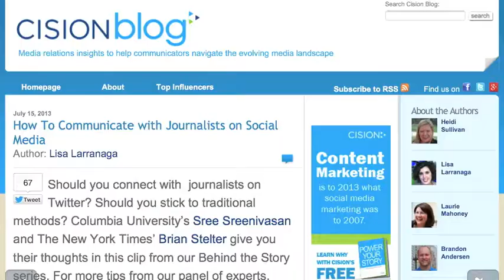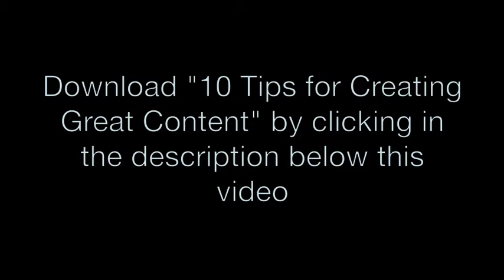Creating Great Content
Writing new content consistently can be tough. Learn how to create great content by reaching out to other bloggers and influencers, re-purposing other content, and more in the Cision tip sheet, 10 Tips for Creating Great Content